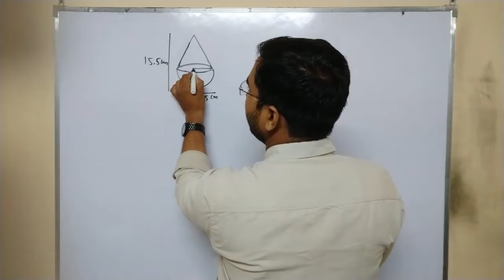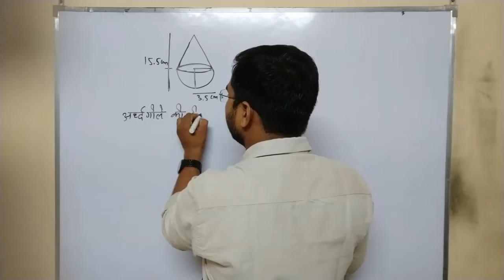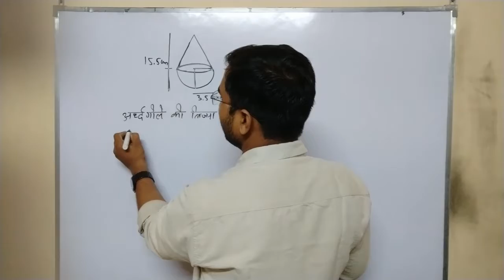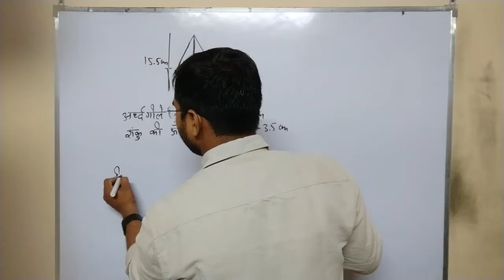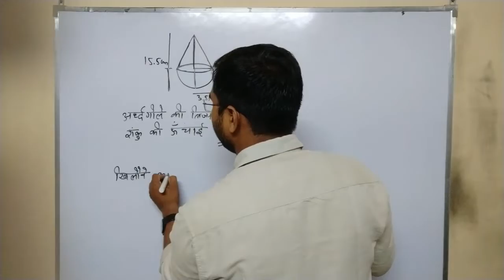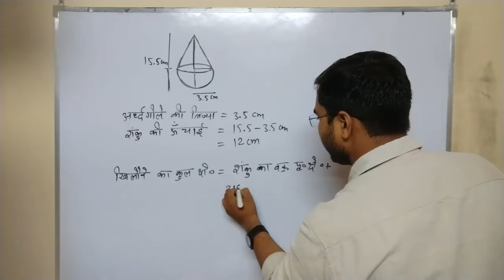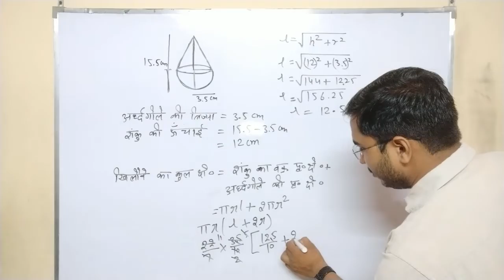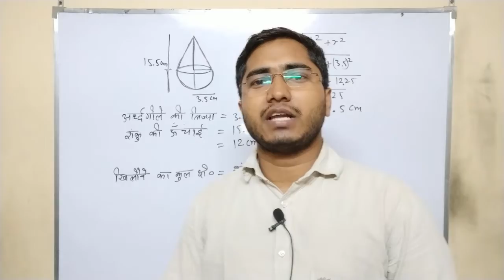MATHS IN HINDI | CHAPTER 13.1 | QUESTION 3 | CLASS 10 | NCERT MATHS CLASS 10 SOLUTION